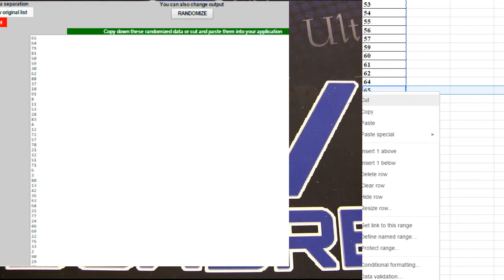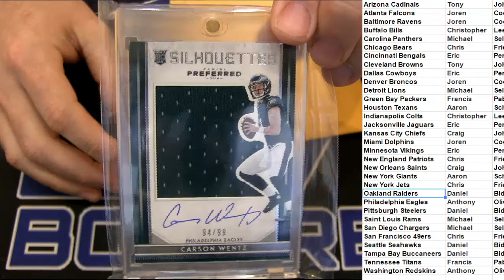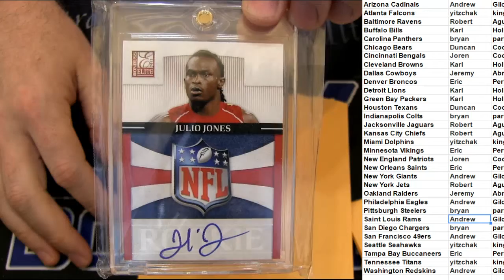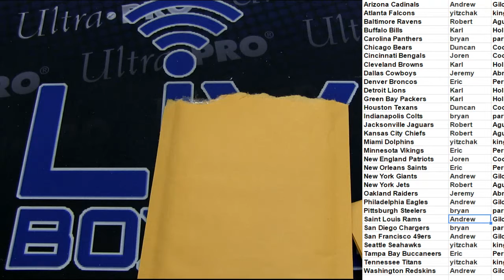NFL Deal of the Day #229 230 LBB